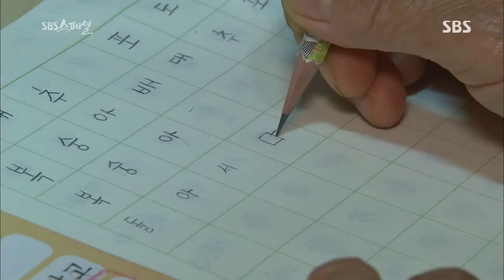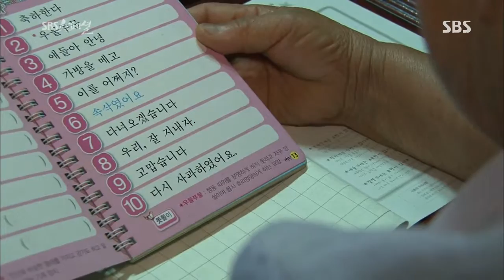SBS 스페셜 - [학교 다녀오겠습니다] #2(5)